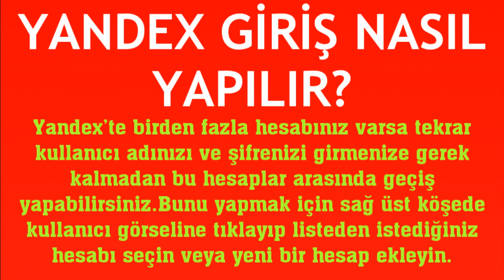Yandex Giriş Nasıl Yapılır?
Merhabalar bu videomuzda sizlerle birlikte yandex giriş nasıl yapılır sorusuna yanıt vermeye çalışıyoruz.İyi Seyirler Dilerim.

yandex hesaba giriş yapma
yandex oturum açma
yandexe nasıl girilir